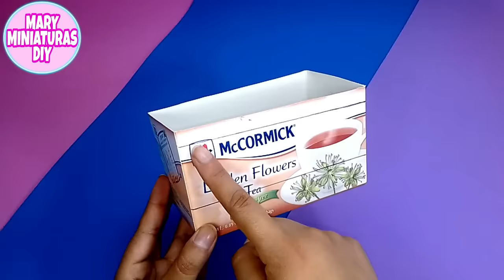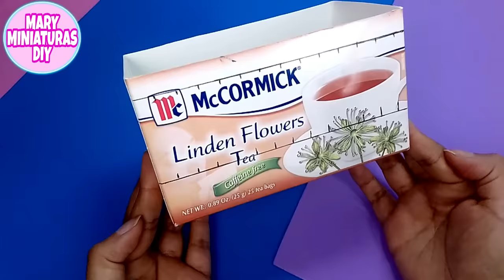como hacer Cuna y Carriola para muñecas Barbie | How to make baby Crib and Stroller for Barbie dolls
Como hacer una Cuna y Carriola o coche para muñecas Barbie o para el proyecto del huevo bebé.
como hacer una cuna para muñecas barbie
como hacer una carriola para el bebé de barbie.
I'll show you how to make a baby crib for your Barbie dolls and how to make a stroller for Barbie.
Vou mostrar-lhe como fazer um berço para as suas bonecas Barbie e como fazer um carrinho de bebê para a Barbie.

mary miniatures diy
mary miniaturas diy